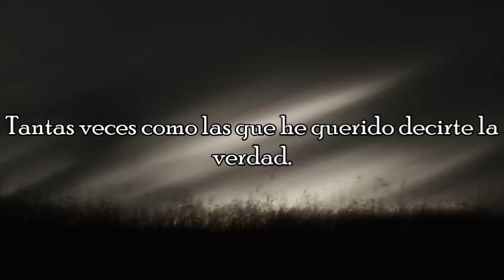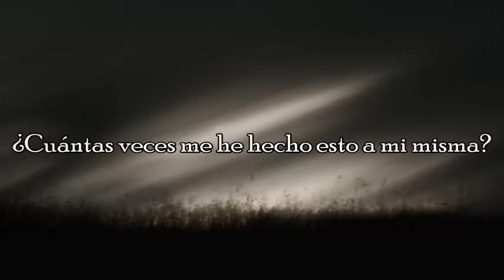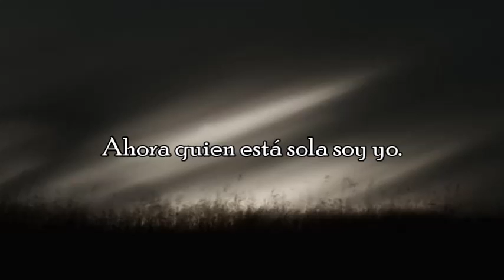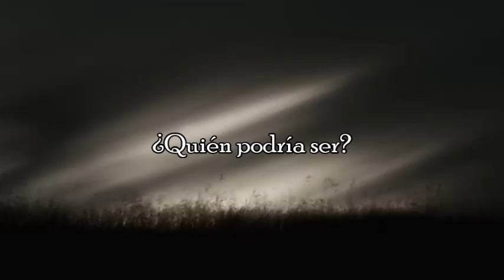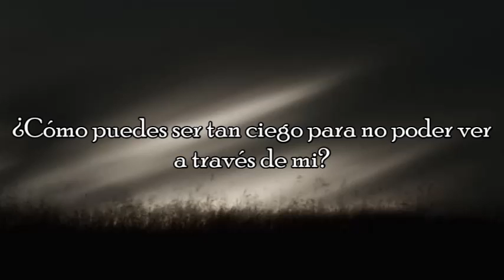Evanescence- Solitude (español)